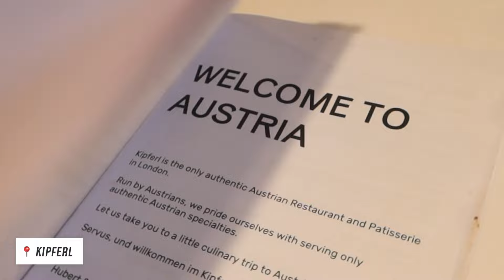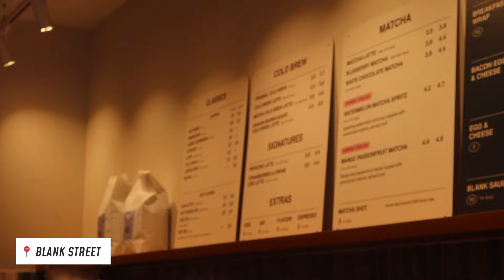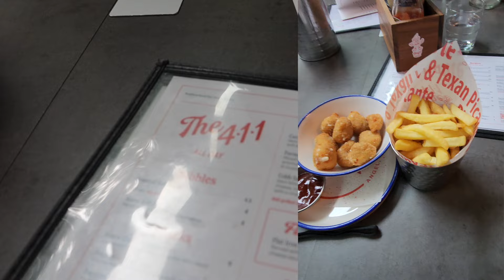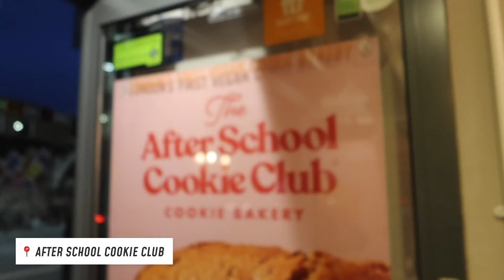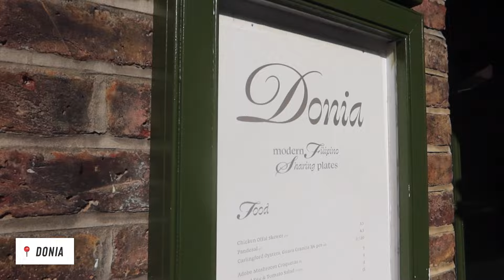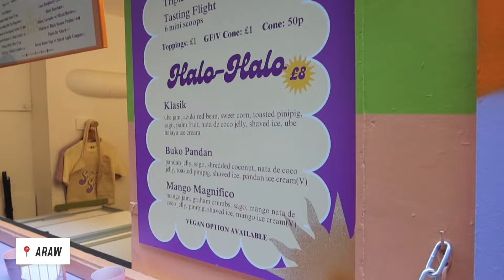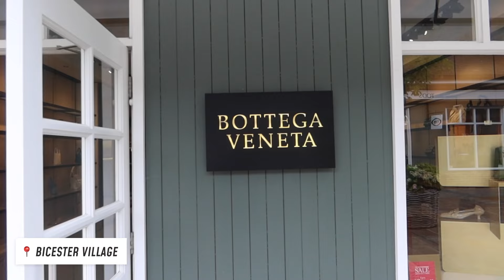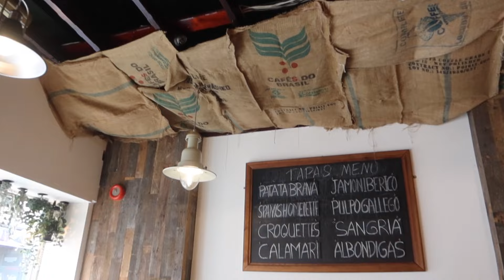LONDON VLOG! (Seeing Friends, Restaurants, Bicester Village + Haul) - RomeAroundTheWorld 2024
PLACES VISITED
Kipferl
Blank Street
Dishoom
Frequency Coffee
Redemption Roasters
After School Cookie Club
Gecko Coffeehouse
Gloria
Donia
Araw
Bicester Village